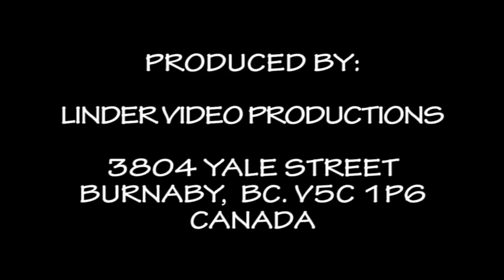20180508 XX JANOSIKOV DUKAT SPOLOCNE OKAMIHY BLAZENKY VSETIN FRAJEROVSKE DZIFCATA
BLAZENKY VSETIN FRAJEROVSKE DZIFCATA